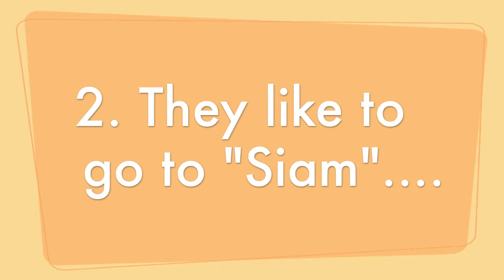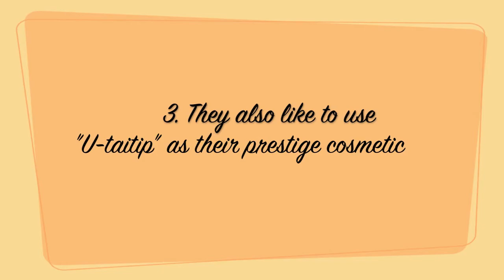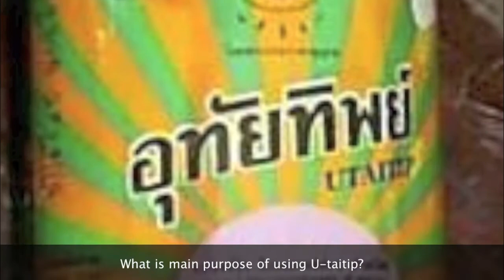All About Thai Students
What are they really like?